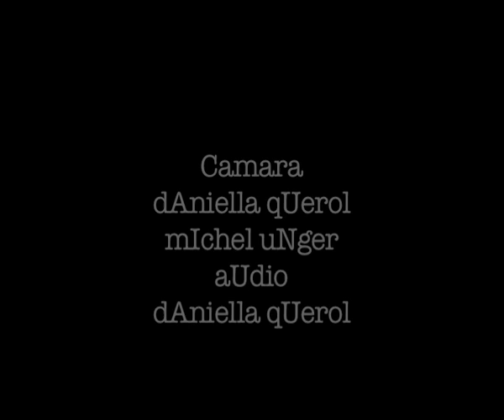PPP, Pan Para Pueblo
Filme experimental que habla metafóricamente sobre un temible plan que quiere destruir mucho del patrimonio de la humanidad. El plan Puebla-Panamá.